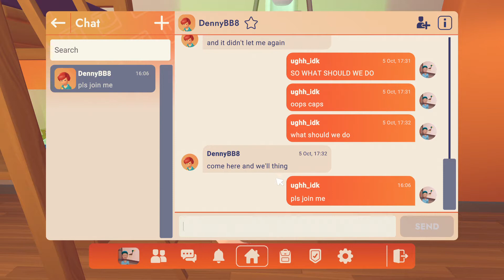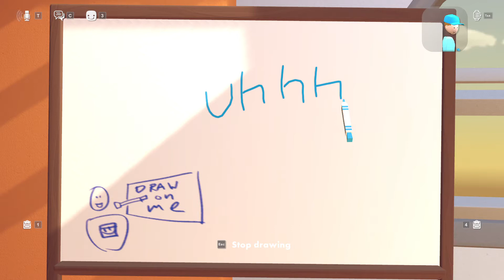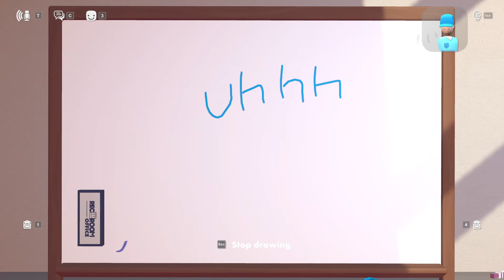playing rec room with my friend part 1